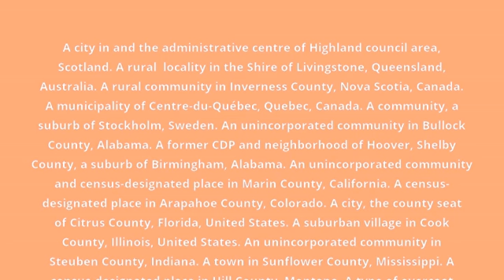what is the meaning of Inverness